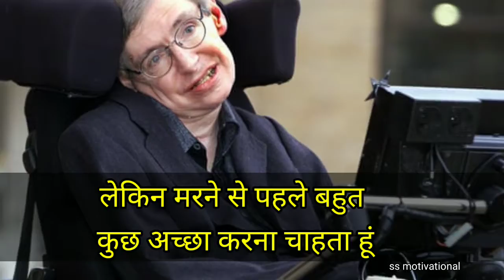5 Fears that will ruin your life - Powerful motivational video & Inspirational video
5 Fears that will ruin your life - Powerful motivational video & Inspirational video
@Deepak Daiya  all tag पढाई मे मन नही लगता हमारा पढाई मे मन नही लगता हमारा song deepak daiya popular video, study motivational, students motivational video, ias motivational speech, inspirational speech, motivation video, inspirational video, deepak daiya highest viewed video
(song: history_of_Time)